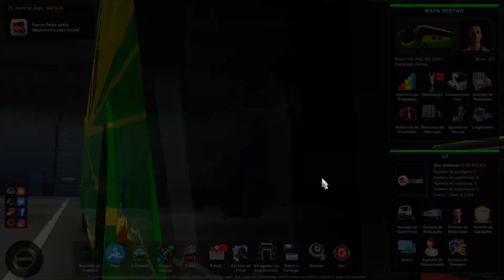🔴🟢G8 DA SÃO JOSÉ PRESTANDO SERVIÇO PRA ROTA TRANSPORTE DA BAHIA🟢🔴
🟢🔴🔴✅CONTRIBUIÇÃO PRO CANAL !!✅🔴🔴🟢

◀️QUEM VIRÁ MEMBRO DO CANAL TERÁ  SORTEIOS◀️

💲💲 PIX   (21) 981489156 (Maria Jose Dos Santos)💲💲

💲💲💲 AGENCIA:0001 💲💲💲
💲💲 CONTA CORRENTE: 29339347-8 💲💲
💲💲 BANCO PIC PAY 💲💲

                   ⭕CANAIS PARCEIROS⭕

                 ⭕🟢STREAMERS PARCEIROS NO FACEBOOK🟢⭕

GPU: NVIDIA GeForce GTX 1650
CPU: Intel(R) Core(TM) i5-2310 CPU @ 2.90GHz
Memória: 16 GB RAM (15.97 GB RAM utilizável)
Resolução atual: 1920 x 1080, 60Hz
Sistema operacional: